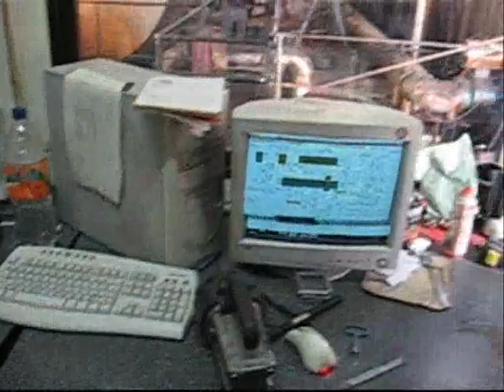creosote impregnation plant for sleepers and poles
factory of  timber  impregnation .
near in the city of Drama, Greece.